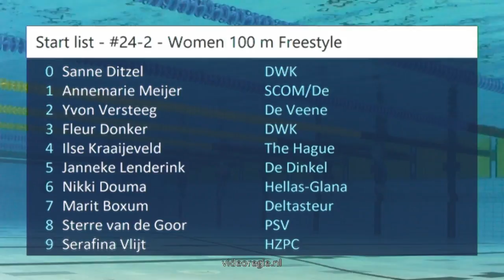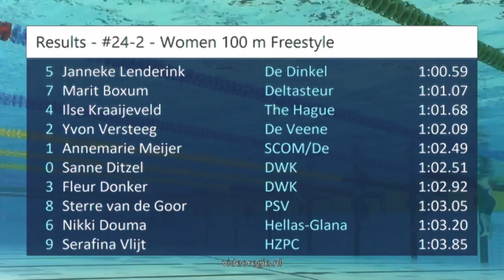#24-2 - Women 100 m Freestyle - ONK lb Amersfoort 2018 | Zwemmen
ONK lb Amersfoort 2018 - #24-2 - Women 100 m Freestyle